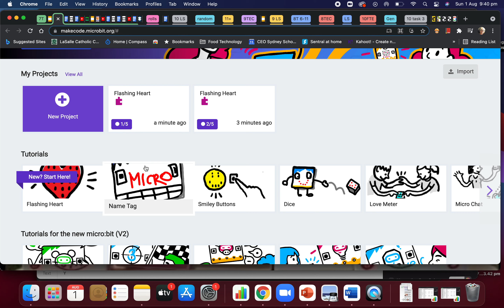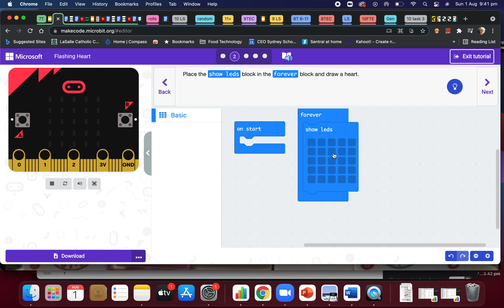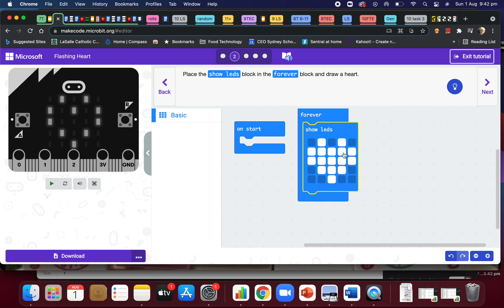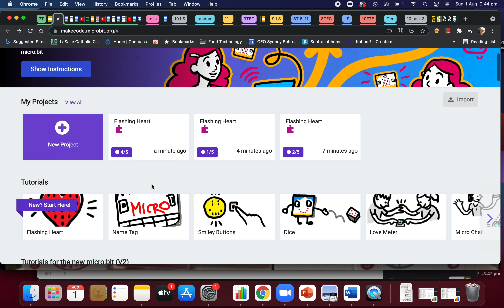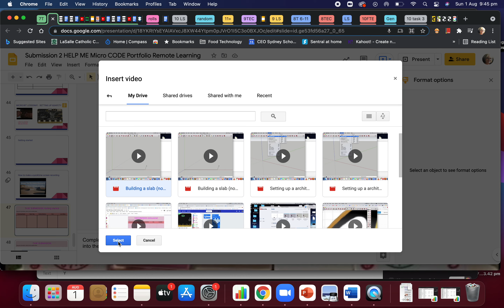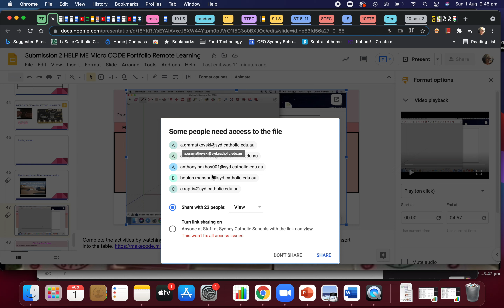getting started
This video will help you to get going on doing some block coding activities